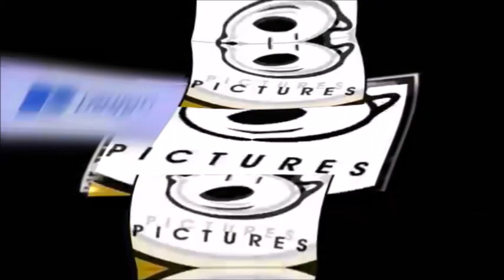Spiffy Pictures Scan in Pow Sho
Title: Spiffy Pictures Scan in pow sho